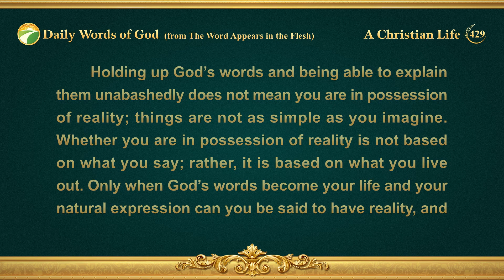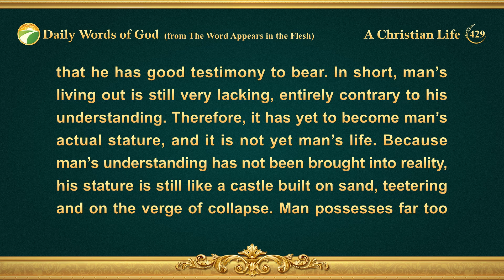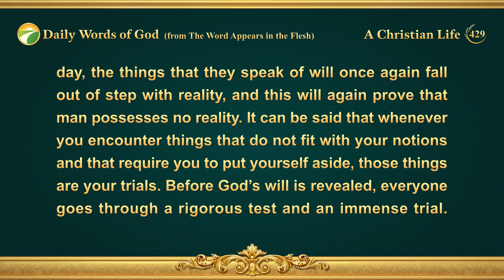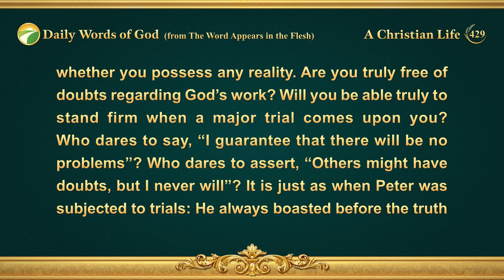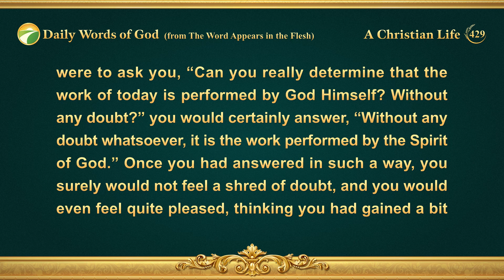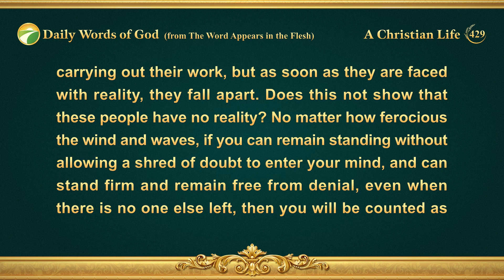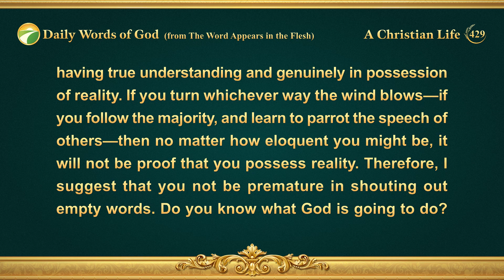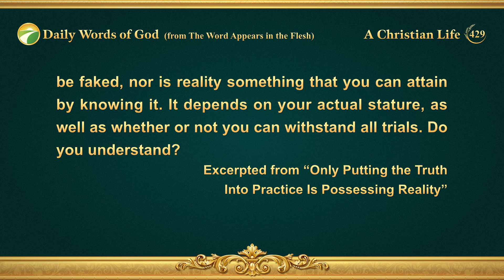Daily Words of God: Entry Into Life | Excerpt 429